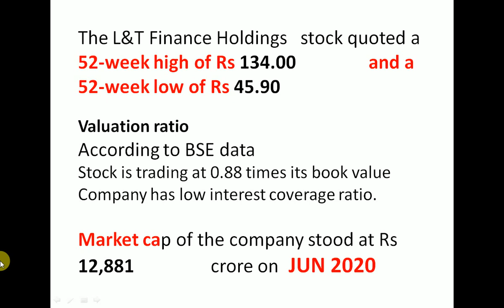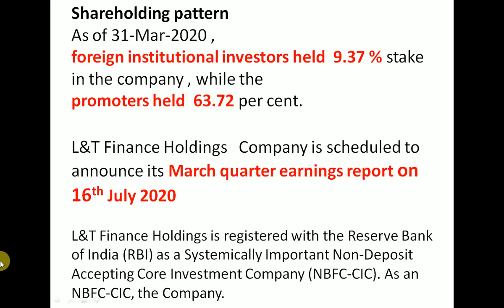L&T Finance Q4 Results 2020 | L&T Finance Share News | L&T Finance Share Latest News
The L&T Finance Holdings   stock quoted a
52-week high of Rs 134.00                and a
52-week low of Rs 45.90

Valuation ratioAccording to BSE data
Company has low interest coverage ratio.

Market cap of the company stood at Rs 12,881                 crore on  JUN 2020